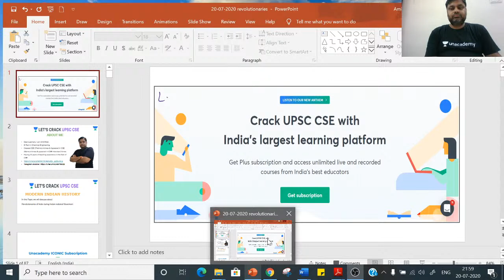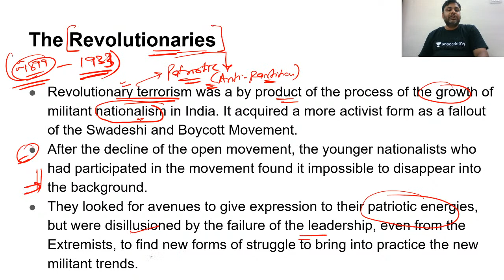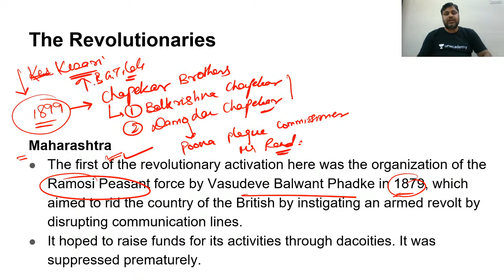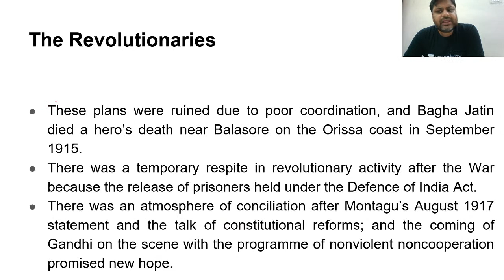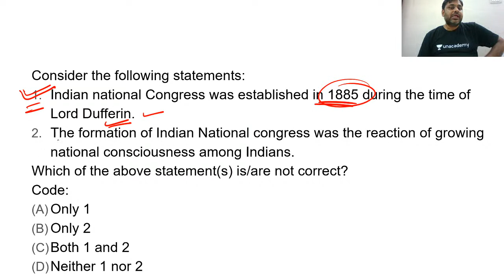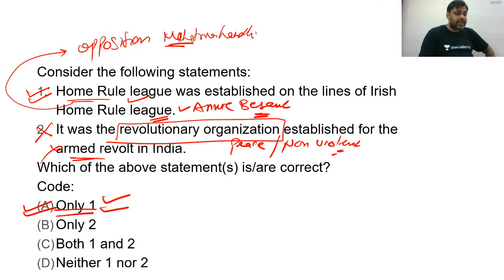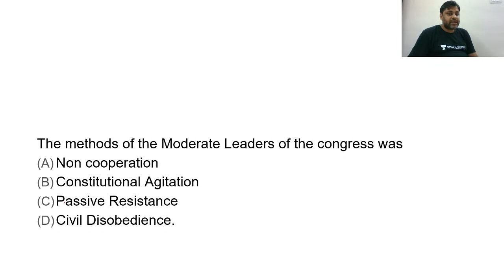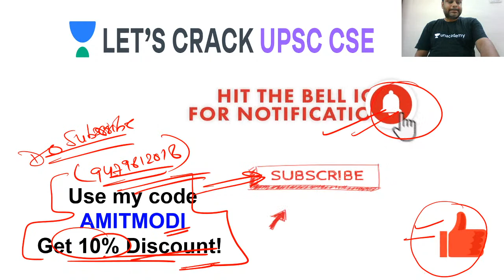L12: Revolutionary activities During Freedom Struggle | Modern History | UPSC CSE/IAS 2020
In this video – Amit Modi discusses Revolutionaries and their activities during the Indian National Movement. We will also discuss MCQs related to these topics. This session is useful for UPSC aspirants. This session is useful for UPSC aspirants The course will be conducted in Hindi and English.

Amit Modi and more top educators are teaching live on Unacademy.

 Unacademy Subscription Benefits:
 1. Learn from your favorite teacher
2. Dedicated DOUBT sessions
 3. One Subscription, Unlimited Access
4. Real-time interaction with Teachers
5. You can ask doubts in the live class
6. Limited students
7. Download the videos & watch offline.